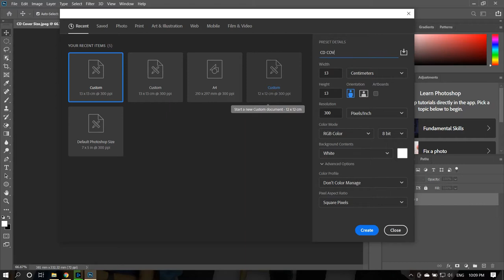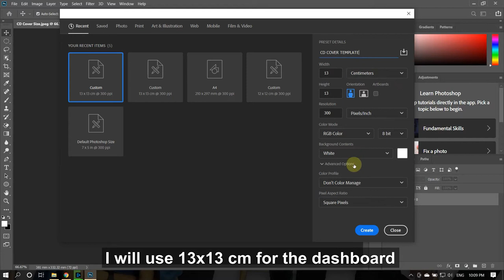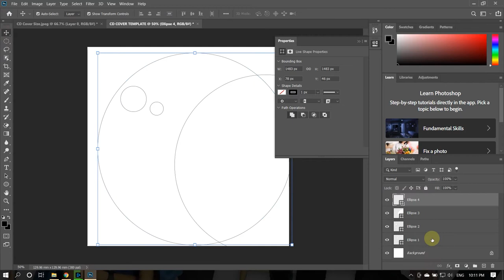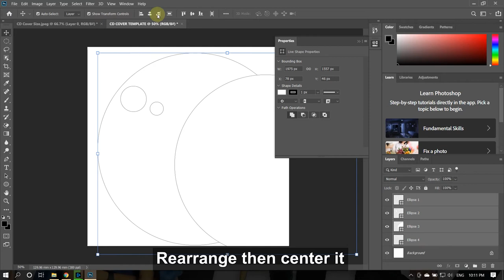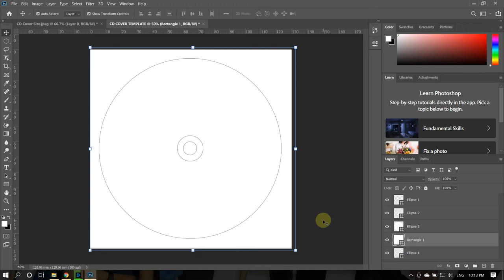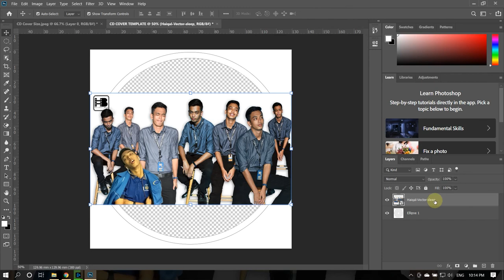EASY CD Cover Template tutorial in Photoshop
In this tutorial I'll be demonstrating how to make a CD Cover Template. The method you should use depends on the type of layers you're working with, so it's important to understand each of these methods before proceeding.

Song: "Soldiers Letters" by Donald Miclette, used with written permission